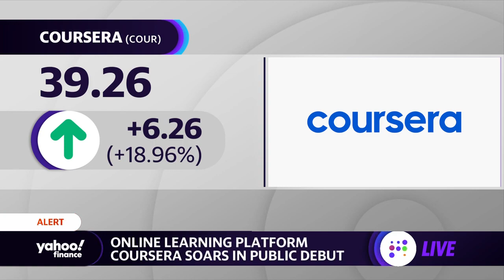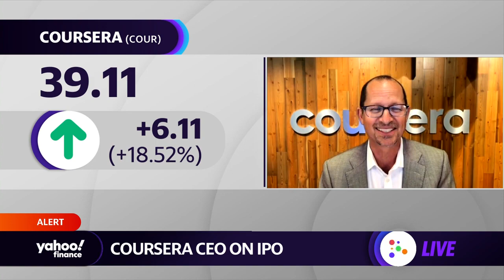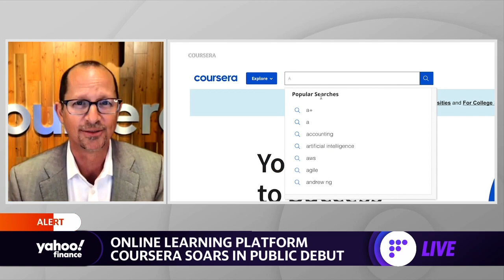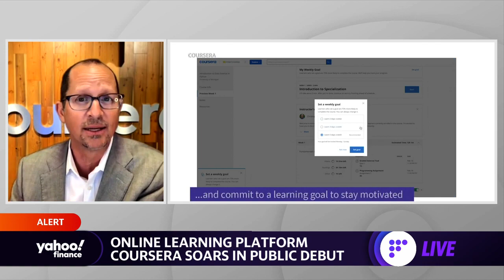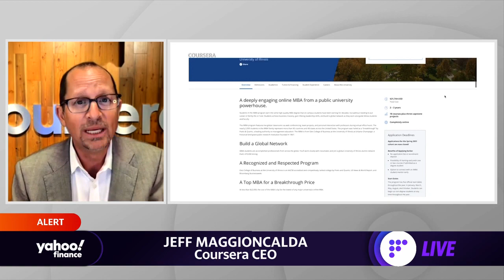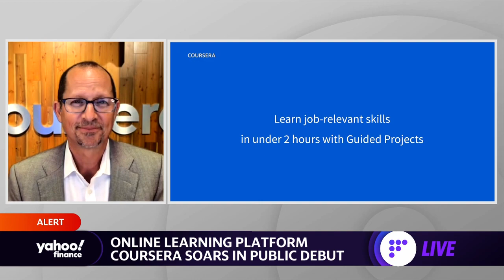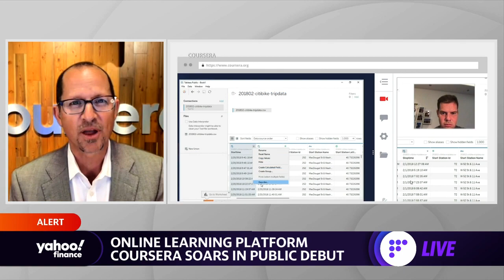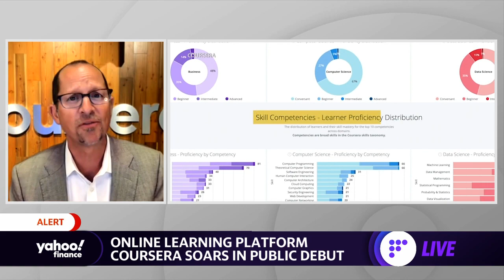Online learning platform Coursera soars in public debut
Coursera CEO Jeff Maggioncalda discusses the company's IPO, outlook, and the shift to online learning.